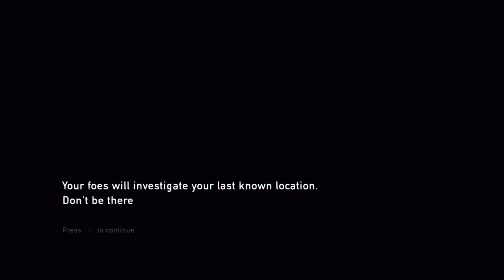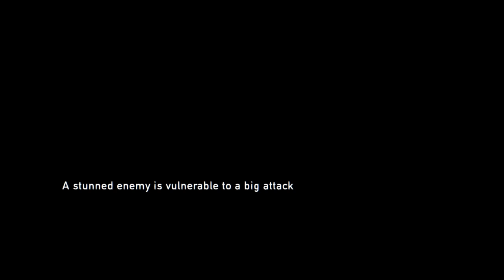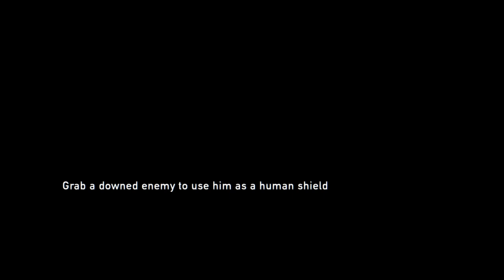The Last of Us #6